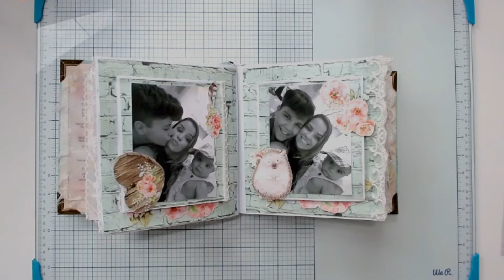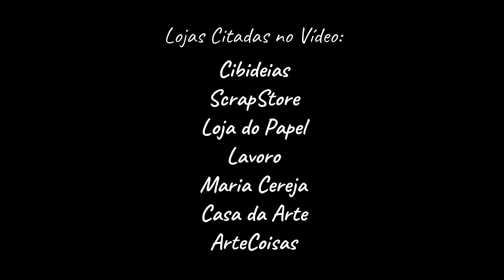O Que é ScrapBook?